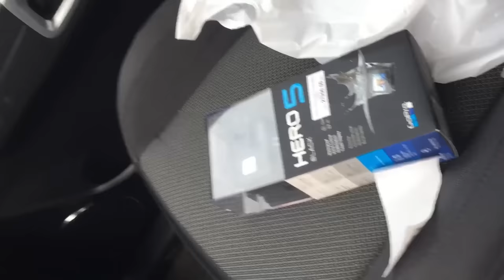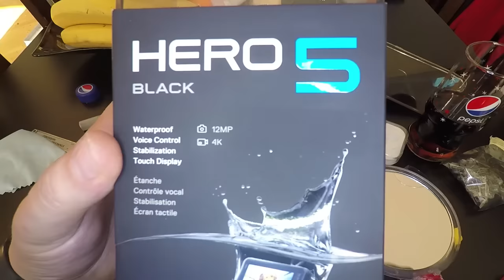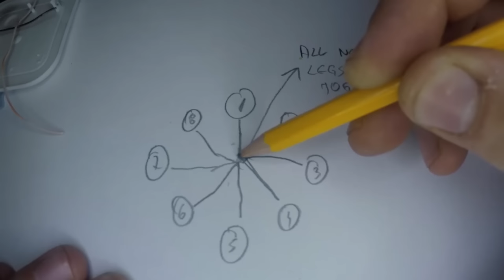Incredible Life hacks for Action Cameras!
In this video you are watching how I made couple of gadgets like
macro lens and led ring for gopro hero 5.

10 Life hacks that you can do it when you are bored.